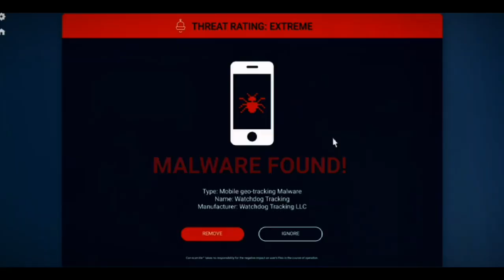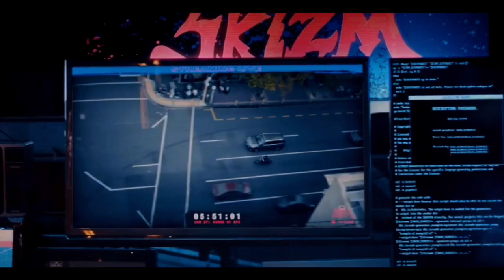ከተማውን በተኩስ አመሱት |Guns Akimbo| films, |seifu on ebs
ከተማውን በተኩስ አመሱት |Guns Akimbo| films, |seifu on ebs|  (filmy co)
Filmy co,amharic films, new Ethiopian films,tirgum films,seifu on ebs,new ethiopian trgum film,recap,Ethiopian movie recap,Ethiopian movie sera,sera film recap,recap sera film,ye amargna film,new films trgum,money heist amharic,amharic movie 2022 ,trgum films 2022,ሴራ የፊልም ታሪክ,ፊልም በ አርኛ,አዲስ አማርኛ ፊልም